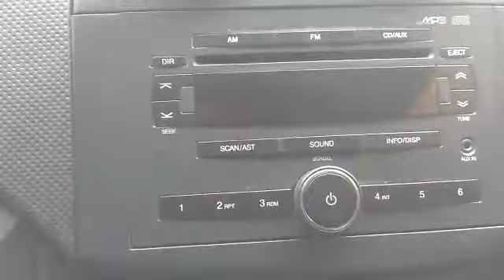CHEVROLET AVEO EMOTION GT MT MOD 2012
MARCA: CHEVROLET
VERSIÓN: AVEO EMOTION GT
MODELO: 2012
MOTOR: 1.600cc, 4 cilindros
KILOMETRAJE: 74.150 Kms
TRANSMISION: Mecánico
COLOR: Negro ebony
DIRECCIÓN: Hidráulica
TIPO DE FRENO: ABS (Rin 14 de lujo, disco en sus ruedas delanteras)
CARROCERÍA: Hatch back
COMBUSTIBLE: Gasolina

INTERIOR:
• Dos vidrios delanteros eléctricos
• Cojinería en tela gris oscuro/claro (original de fábrica)
• Aire acondicionado
• Airbag conductor
• Manijas cromadas
• Retrovisores manuales
• Fm- am, usb, cd, mp3, parlantes de sonido en las puertas

EXTERIOR:
• Exploradoras
• Persiana cromada
• Luz direccional en retrovisores
• Spoiler original

INFORMACIÓN ADICIONAL:
• Único dueño
• Cero detalles
• Excelente estado de conservación
• Placa terminada en 1 de Bogota
• Soat hasta el 26 de febrero del 2019

Se recibe vehículo de menor o mayor valor.
FINANCIACION: Financiable 100% del valor comercial (aplican términos y condiciones).